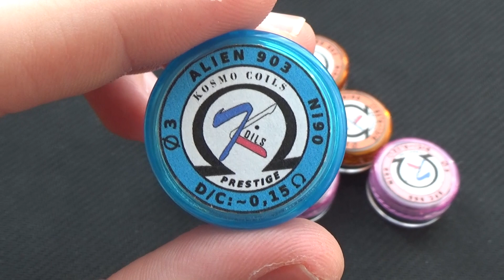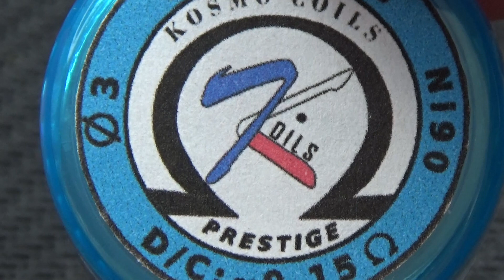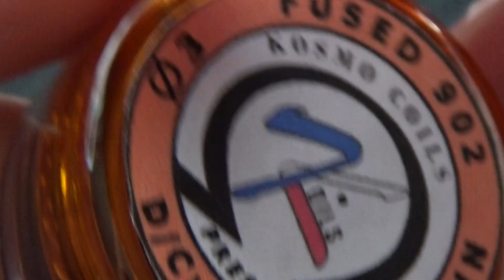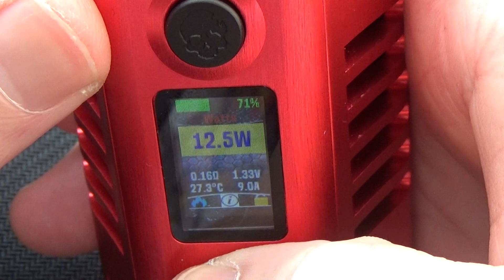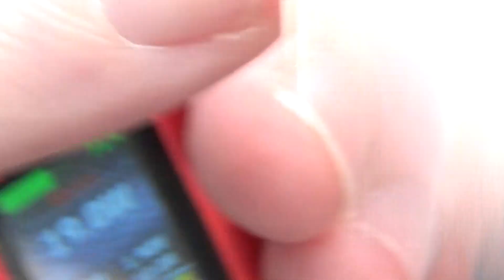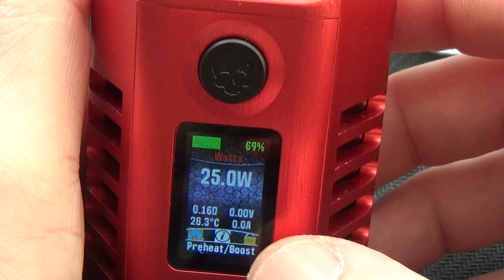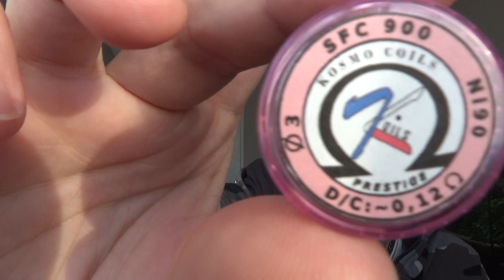KOSMO COILS (ARTISAN BUILDEUSE)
Dans cette vidéo , retrouvez la présentation des coils de chez Kosmo coils . Artisan Buildeuse .

Je vous laisse découvrir ce qu'elle peut proposer ! Attention vous n'êtes pas prêt ! N'hésitez pas à la contacter vous pourrez voir directement avec elle ce qui correspondrait le mieux pour votre vape !

ET BANZAI !coils